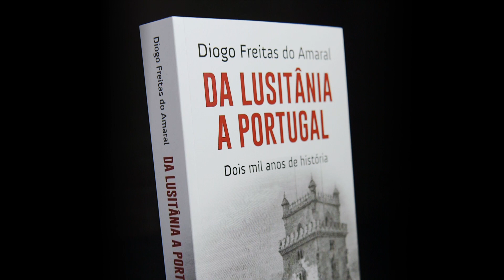«Da Lusitânia a Portugal» de Diogo Freitas do Amaral - Mensagem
Dividido em dez partes, representativas das dez fases da nossa evolução política, este livro acompanha o desenvolvimento de Portugal de condado a nação e a país integrante da União Europeia, da OTAN e da ONU. Escrita num tom acessível e direto e filtrada pelo olhar singular e pela experiência incomparável de Diogo Freitas do Amaral, esta obra é essencial para quem quer conhecer o passado de Portugal e entender os porquês políticos e estratégicos das decisões que mudaram o nosso país.